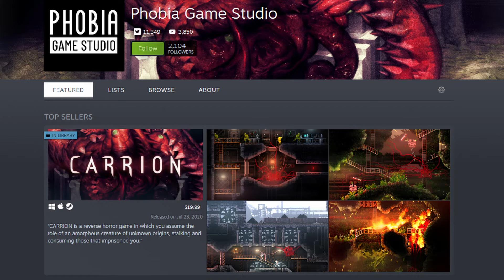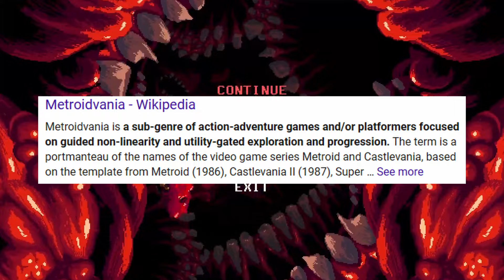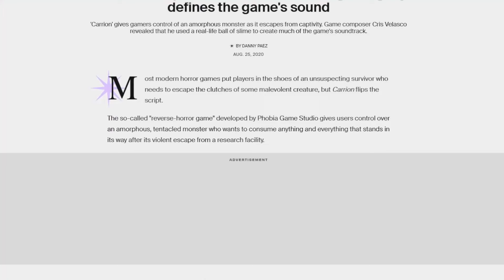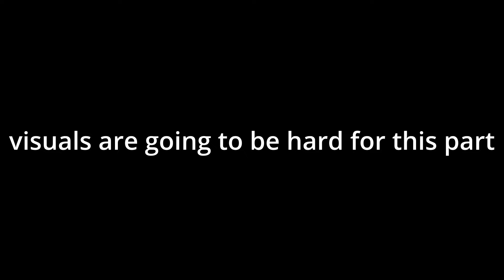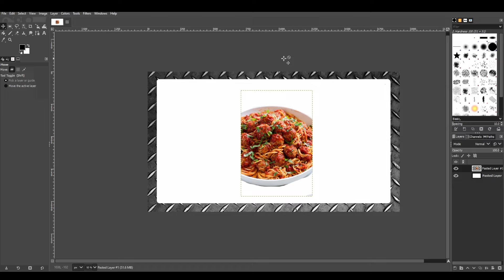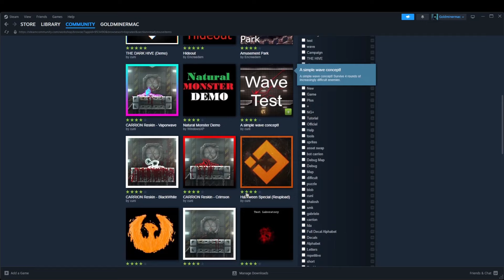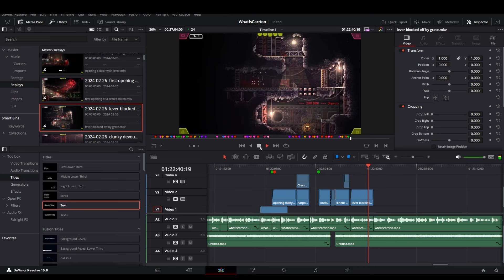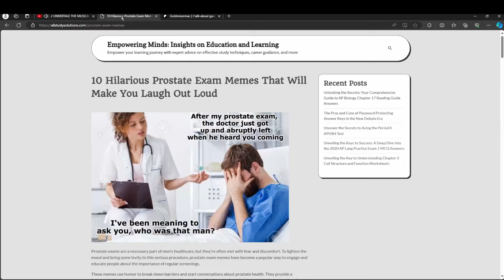Have You Heard About CARRION?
A pretty deep review into the incredible eldritch-body-horror Metroidvania game Carrion by Phobia Game Studio. In this game, you play as an amorphous blob of horrifying evil meat that kills everyone in an underground testing facility.

Featuring incredible gameplay, puzzles, disgusting sinewy abilities, and a whole private military company worth of killer guards, and clown horn music. Reverse the horror and play as the monster against the scientists for once, not the other way around. Also a longer video than usual so there is that.

0:00 Hook
0:15 Intro
2:03 Navigation
3:04 Graphics and Visuals
4:13 Exploration and Progression
6:33 The Game's Soundtrack
8:04 Combat
14:40 Flashbacks (Story)
17:07 The Game Theory Episode
21:18 Final Thoughts
23:23 Noree Moneo My Beloved
23:32 Credits